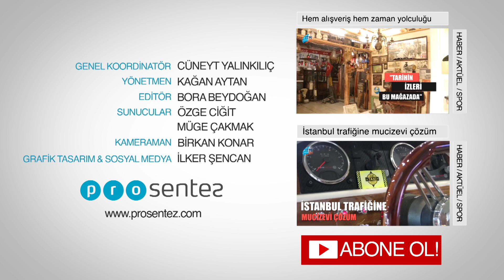Aileniz ile ev konforu işte bu teknede!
1980 yılında Yunanistan'da tekne üretimine başlayan Poseidon Boats firma sahibi Kostas Bikinis, sert hava koşullarına dayanıklılığı ile bilinen markanın gelişimini ve en son serisi olan King Fisher 650'yi İTMLife'a anlattı.